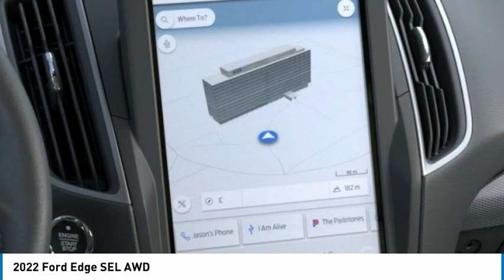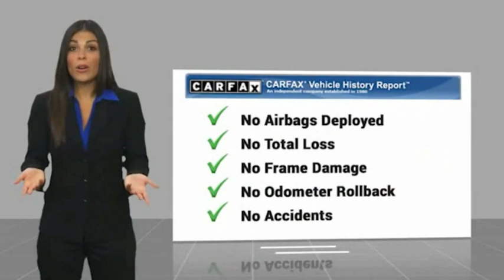2022 Ford Edge POWAY CHULAVISTA NATIONALCITY LAMESA CARLSBAD 174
2022 Ford Edge SEL AWD

AARON PERRY FORD PROUDLY SERVING POWAY, CHULA VISTA, NATIONAL CITY, LA MESA, CARLSBAD, AND SURROUNDING SOUTHERN CALIFORNIA LOCATIONS. THIS GRAY 2022 Ford EDGE IS EQUIPPED WITH A 4 Cylinder Engine, AUTOMATIC TRANSMISSION, AND RECEIVES AN ESTIMATED 21 City/28 Hwy MPG. OR VISIT US AT 12740 POWAY RD, POWAY, CA 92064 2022 Ford EDGE SEL AWD 110V/150W AC Power Outlet, Adaptive Cruise Control w/Stop & Go, Connected Built-In Navigation, Convenience Package, Evasive Steering Assist, Fog Lamps w/Chrome Bezel, Ford Co-Pilot360 Assist+, Lane Centering, Perimeter Alarm, Power Liftgate, Remote Start System, SecuriCode Keyless Entry Keypad, Universal Garage Door Opener (UGDO), Wireless Charging Pad. 21/28 City/Highway MPG CARFAX One-Owner. Clean CARFAX. Stock #: 174 | VIN: 2FMPK4J99NBA05678 | 2022 Ford Edge SEL AWD AIR CONDITIONING POWER PASSENGER SEAT TRACTION CONTROL Aaron Ford of Poway